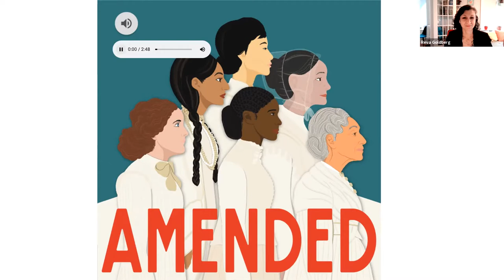HWS - AMENDED: Untold Stories from the Women’s Suffrage Movement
As America reflects on the legacy of voter suppression and the exclusion of Black, Indigenous and Women of Color from historic legislation, Associate Professor of History Laura Free retraces the stories of women’s suffrage from the 1800s to the present as the host of Humanities New York’s podcast Amended. Join Professor Free and Chief of Interpretation and Education at the Women’s Rights National Historical Park and Harriet Tubman National Historical Park Janine Waller ’99 as they offer insight into the diverse and complex history of women’s equality.

Reva Goldberg, audio producer and content strategist for Amended, will join the discussion and share her passion for vital and creative nonfiction storytelling.